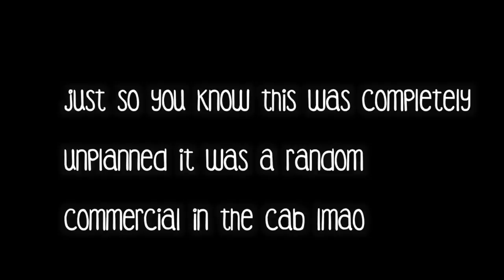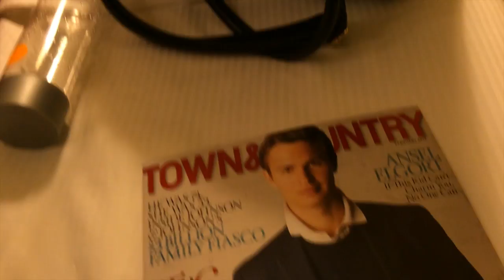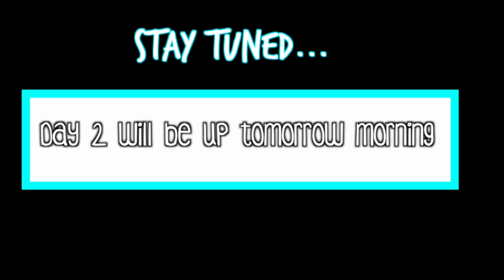VLOG: First day in NYC!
This is my first time ever vlogging!! I was in New York City on Sunday night (15th), Monday the 16th (which is the day I filmed/vlogged this video), Tuesday, Wednesday, and Thursday (we left late that night) But I only have vlog footage from the first and second days so the next vlog will be uploaded the day following today. I hope I didn't majorly confuse anyone hahaha! Hope you guys enjoy:D

♡ About Me ♡
- age? 15
- grade? 10th
- country? USA

♡ FAQs ♡
What does your wall say? Somewhere in forever we'll dance again (from Love Will Remember by Selena Gomez)